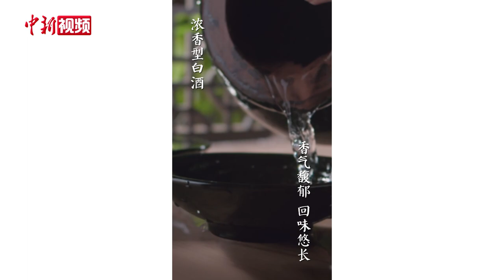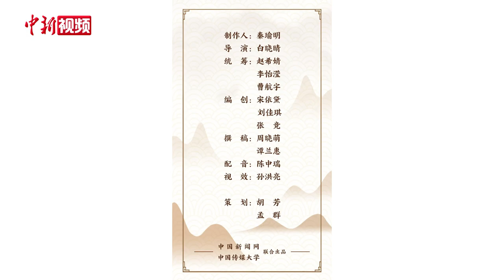解码中华文化基因：为什么说酒是一种文化